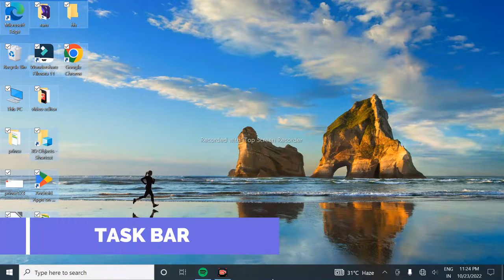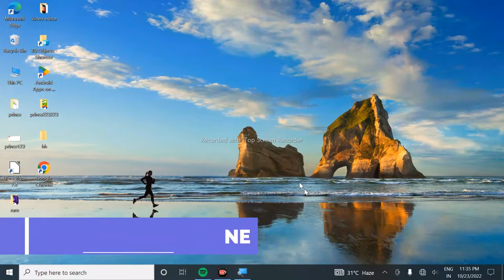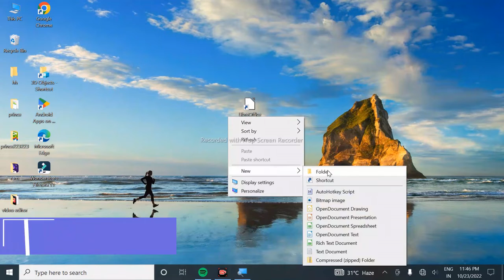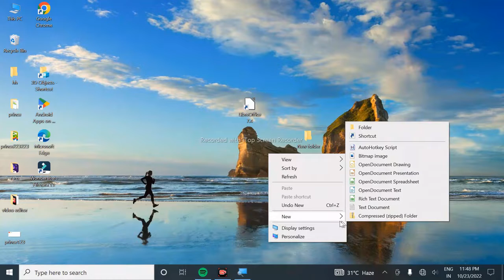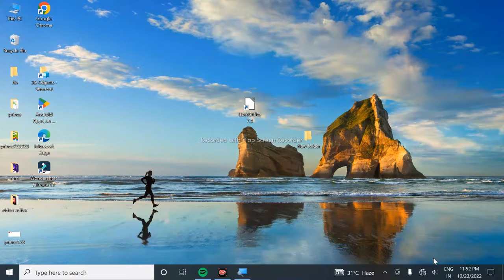How to laptop and PC screen Settings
Aaj ka ye video apke liye khas hone wala hai
Aaj ke is Video me Main Apko batane wala ho laptop ya pc screen settings ke bare main

agar aap bhi sikhna vhahte hai laptop to screen settins ke baren main to Is
video ko last dakhiye